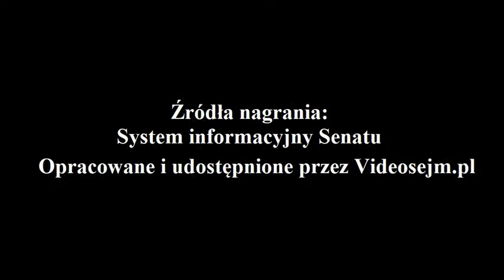Sławomir Rybicki - Wystąpienie z dnia 13 listopada 2019r.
Powołanie stałych komisji senackich
1. posiedzenie Senatu X kadencji